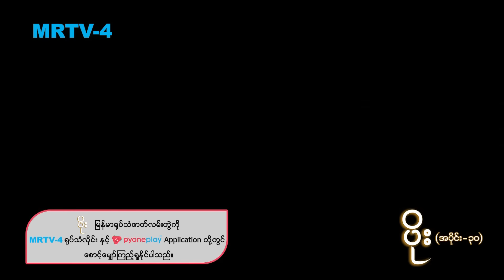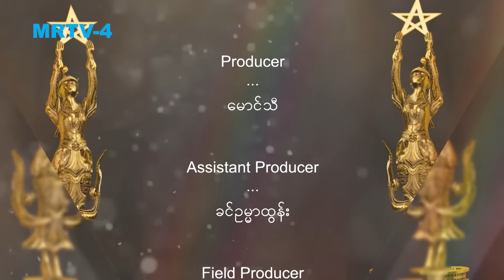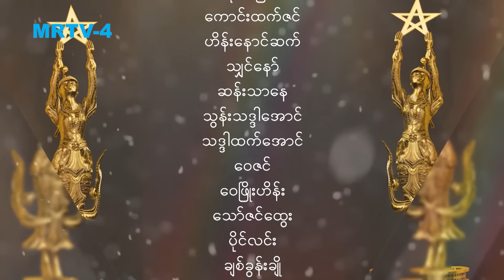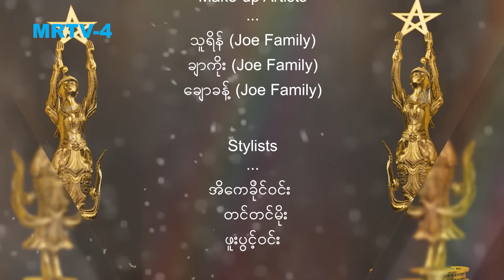ပိုး [Epi 30 / Seg 3] | MRTV-4 ဇာတ်လမ်းတွဲ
ဒေါ်မိုးဝဿန်ရဲ့အခန်းထဲမှာ ဒေါ်မိုးဝဿန်က ပိုးကို သရုပ်ဆောင်သင်ပေးနေတဲ့အချိန် ဆုလာဒ်မေရောက်လာခဲ့ပြီး သူမသိအောင် ပိုးကို သရုပ်ဆောင်သင်ပေးနေတယ်လို့ စွတ်စွဲလိုက်ပါတယ်။ ဆုလာဒ်မေက ပိုးရောက်လာတဲ့နေ့ကတည်းက သူအဆင်မပြေတဲ့အကြောင်း ပိုးကြောင့် သူနေရာပျောက်နေရပြီလို့ပြောလိုက်ပါတယ်။ ဆုလာဒ်မေက ပိုးကို ဇာတ်လမ်းထဲကလို သူ့အမေကို လုနေပြန်ပြီလို့ပြောကာ တွန်းလှဲလိုက်ပါတော့တယ်။

ပိုး [Epi 30 / Seg 3]

Cast : ဟန်ထူးဈာန်၊ဖြိုးရာဇာနိုင်၊ အေးမြတ်နိုးစံ၊မေဘယ်လ်၊လွန်းခြယ်၊အကယ်ဒမီမေသဉ္ဇာဦး၊ဇင်မျိုး၊ကျော်ဇော်ဟိန်း၊ရဲဦး၊သာသာ၊သက်ဦးကို၊ထက်ရှိန်အောင်၊ထူးဝဏ္ဏရှိန်၊အခရာ၊ပြုံးဟန်သာကို၊လဝန်းသစ်၊တန်ခူးမေ၊ယု၊မိုရီဝိုင်း၊ခန့်ကျော်၊ဝသုန်၊အောင်ထွဋ်နောင်၊ဝေလျှံအောင်၊ မဂ္ဂ၊မိုးမြင့်၊လွန်း၊စိုင်းဇေယျ၊ကောင်းခန့်စိုးနှင့်သရုပ်ဆောင်များစွာ

Genre : Drama
Director : ထင်ကျော်
ဇာတ်လမ်း : မောင်ငယ်ရင်သွေး
ဇာတ်ညွှန်း : အေးမို့မို့အောင်၊စန်းယုမောင်
Channel : MRTV-4